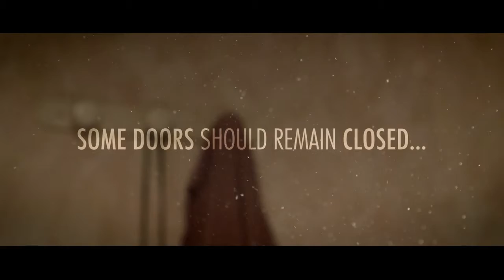LA FORCE DE L'ÂGE (The Prime of Life) - Trailer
de Quentin Lecocq, 13 minutes, 2015, France
Fiction/Thriller/Horreur
Jean et Maria, un couple de retraités à la campagne, sont bouleversés dans leur quotidien par la venue de trois techniciens de maintenance téléphonique à leur domicile. Une visite de routine, mais Jean est suspicieux. Au grand désarroi de sa femme, il les prend dans sa ligne de mire. Les trois hommes ne sont peut-être pas ce qu'ils prétendent être...

by Quentin Lecocq, 13 minutes, 2015, France
Fiction/Thriller/Horror
Jean and Maria, a retired couple, were living peacefully in the middle of nowhere, when three maintenance technicians arrived at their home. Nothing to worry about, but Jean is suspicious. He takes them in his sights. Maybe these men are not who they pretend to be...